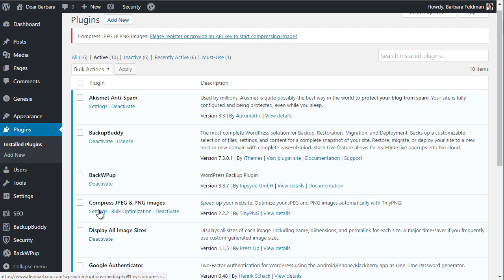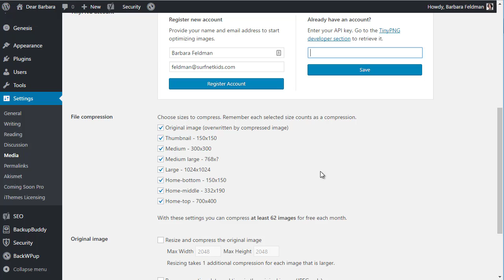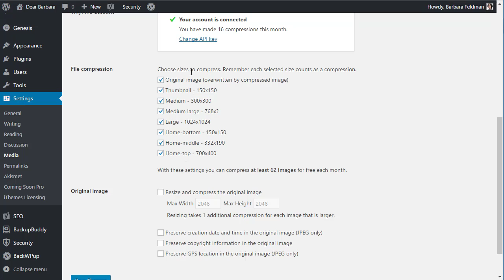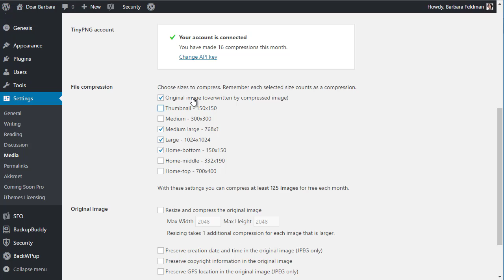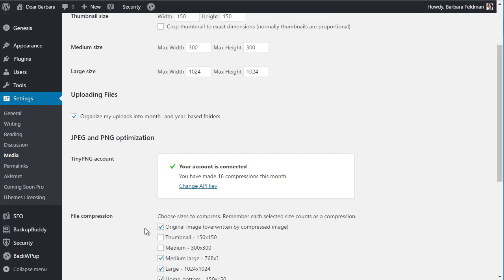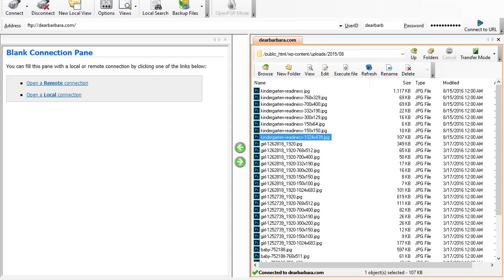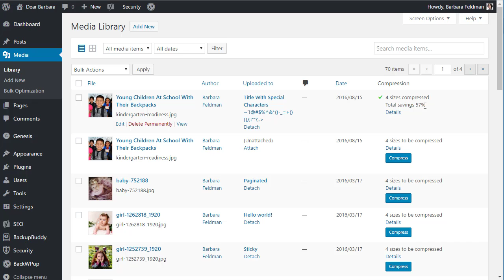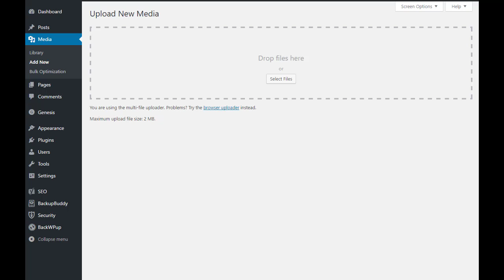How to Optimize your WordPress Images with TinyPNG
Learn how to optimize and compress your WordPress images with the free TinyPNG plugin.